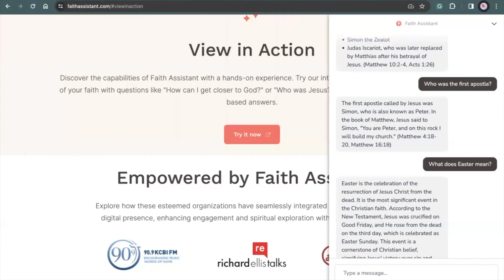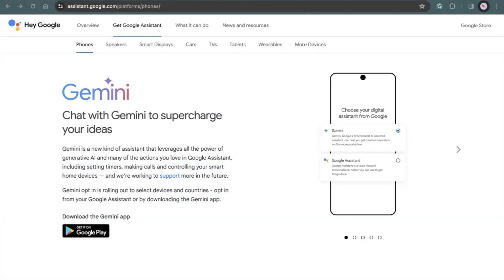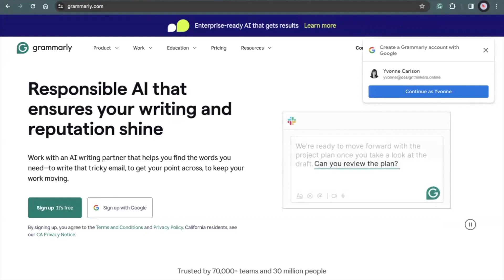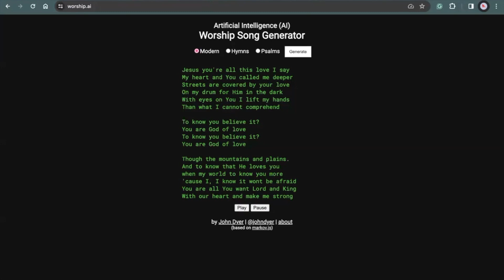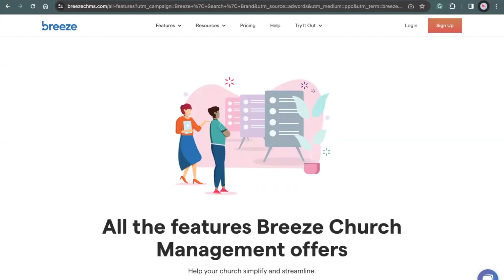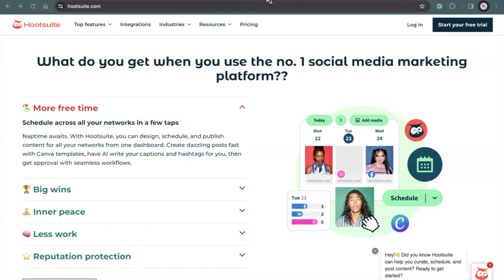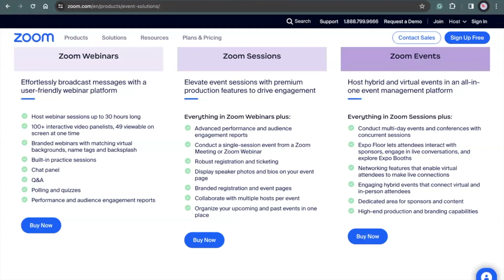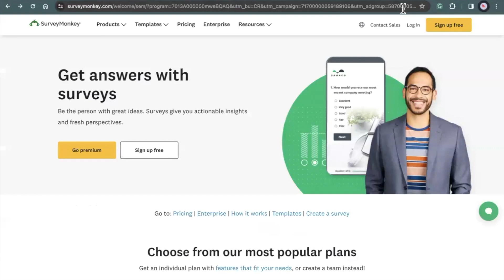Episode 6: 7 Use Cases of AI For Churches That Every Church Can Benefit From This Year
This episode will delve into practical use cases of AI, showcasing how technology can revolutionize communication, community engagement, administrative tasks, and more, supporting your church's mission and outreach efforts. Join us to uncover innovative strategies that can take your ministry to the next level.